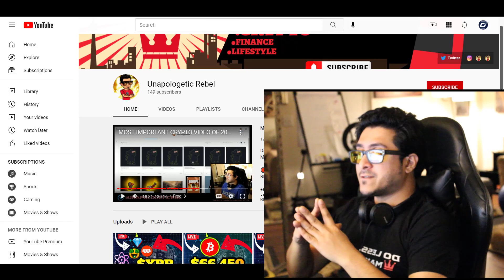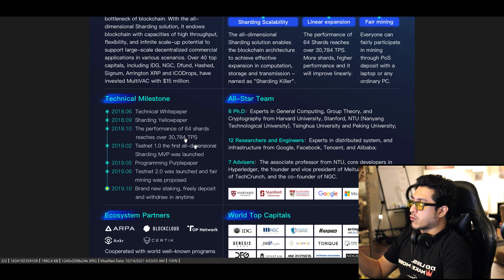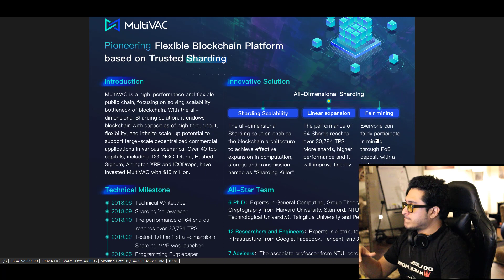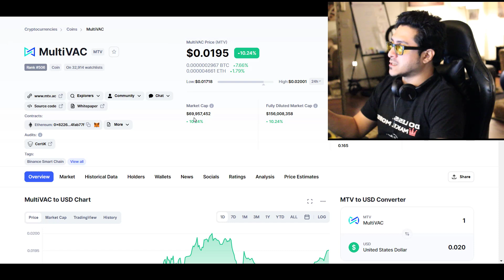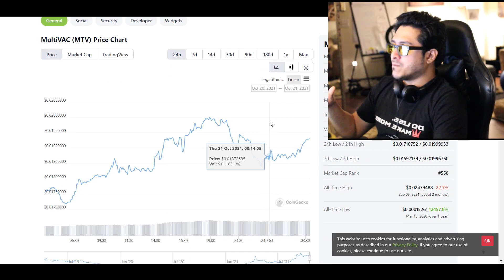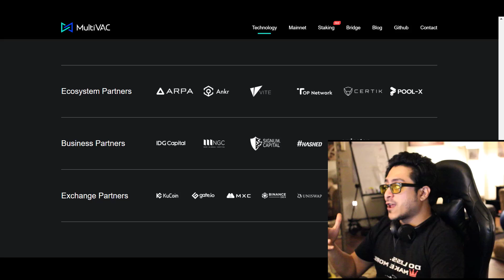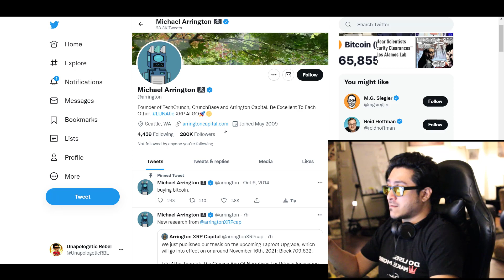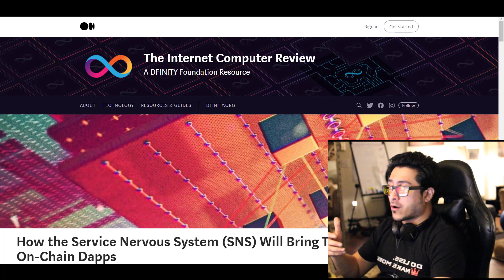MultiVAC: A Blockchain Reinvented (EASY 10X WITH ADOPTION) 🚀